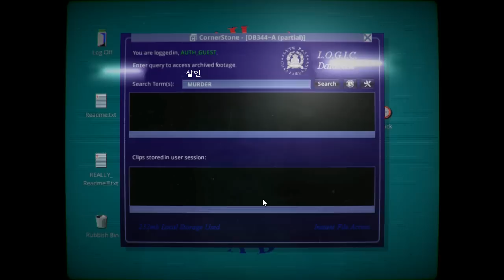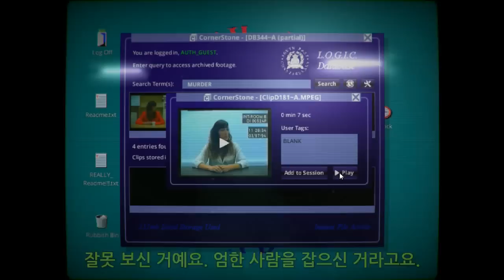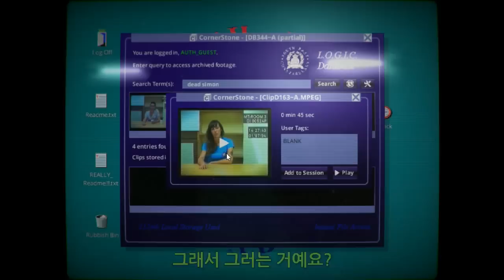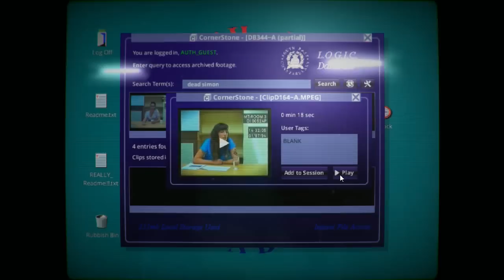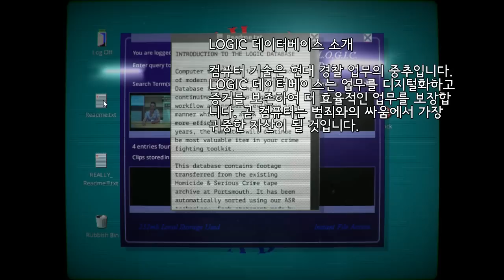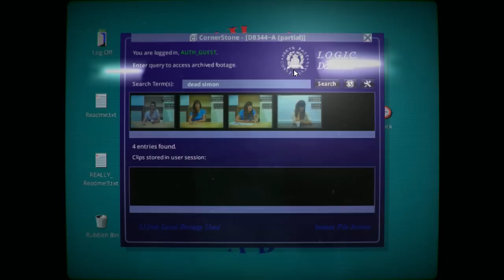허 스토리(Her Story - 그녀의 이야기) 플레이 한국어 자막 버전 #1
검색어를 입력해 한 여인의 진술을 찾고 그녀의 이야기를 들어보는 게임, Her Story입니다.
대체적으로 호평을 듣고 있지만 "이게 무슨 게임이야?"라는 반응도 나오고 있습니다. 영어 수준은 어렵지 않고 영어 자막도 지원됩니다.